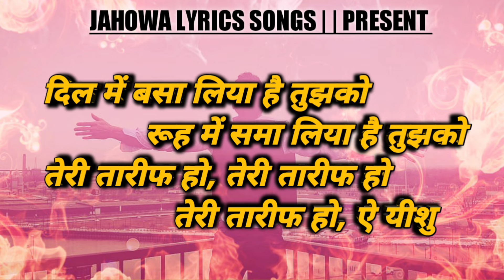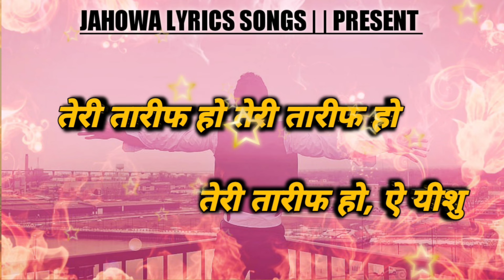Dil Me Basa Liya / दिल में समा लिया है / WORSHIP SONG / Lyricle Video /